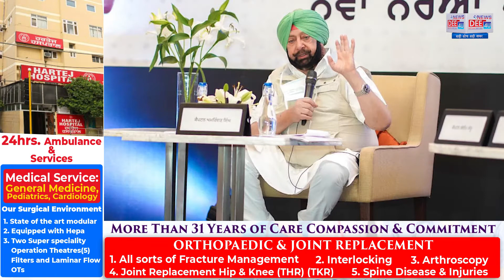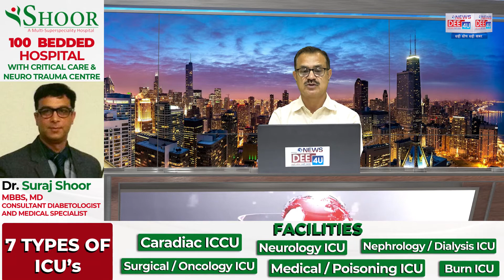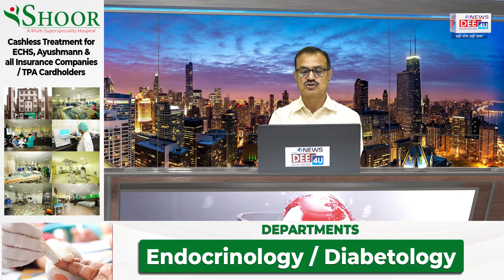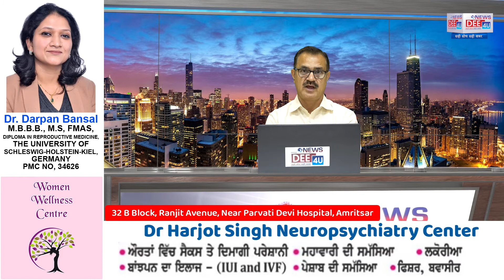ऐसे आई थी मुख्यमंत्री कैप्टन और सिद्धू के रिश्तों में खटास....